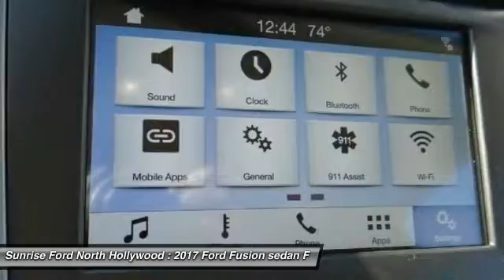2017 Ford Fusion North Hollywood,Los Angeles,San Fernando Valley,Glendale,Burbank M71052T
2017 Ford Fusion SE FWD

5500 Lankershim Blvd.

SUNRISE FORD NORTH HOLLYWOOD, PROUDLY SERVING NORTH HOLLYWOOD, LOS ANGELES, SAN FERNANDO VALLEY, GLENDALE, BURBANK, AND SURROUNDING CALIFORNIA LOCATIONS THIS WHITE GOLD 2017 Ford FUSION IS EQUIPPED WITH A 4 Cylinder Engine, AUTOMATIC TRANSMISSION, AND RECEIVES AN ESTIMATED 22 City/34 Hwy MPG. NORTH HOLLYWOOD CALIFORNIA 91601.